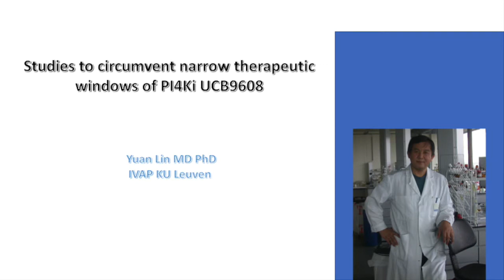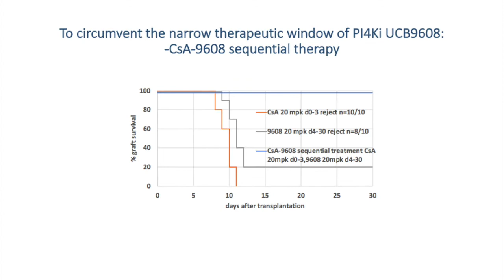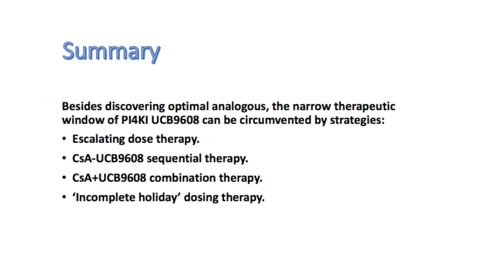To circumvent the narrow therapeutic window of PI4Ki UCB9608.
The video was accompanied with Chinese music.